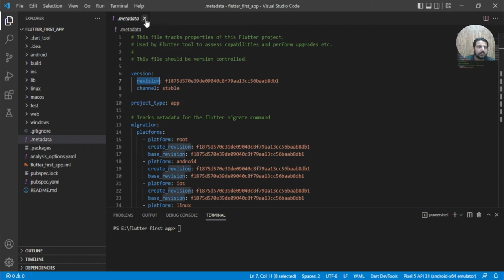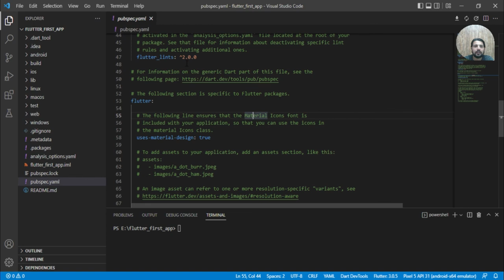Flutter Project Structure Overview | Flutter Project Files and Folder Overview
Hello guys,
      In this video I have discussed about the overview of basic Flutter Project Structure. This is help you to understand about all the by default available files and folder.
      Once you are familiar with that you can do better playing with that.